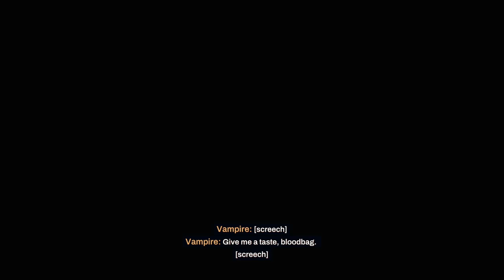REDFALL - PS5 Walkthrough - PART 22 - BRIGHTON BAY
Vampire Cult Rally - Side Mission
Vampire Underboss - Side Mission